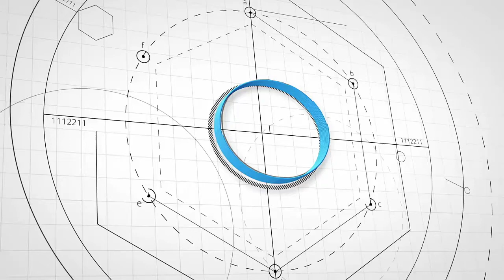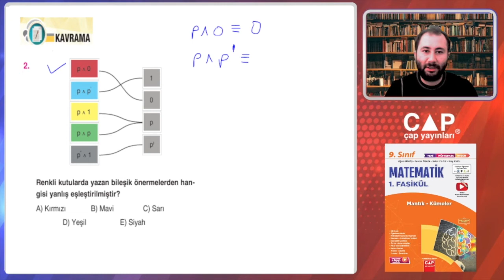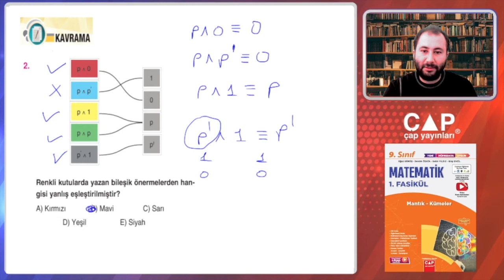9.Sınıf Matematik-1.Fas.-1.Blm.-Kazanım 7